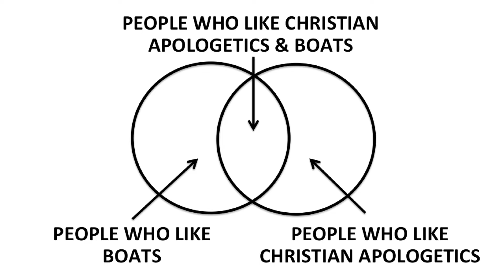PASSOVER CRUISE INVITATION!